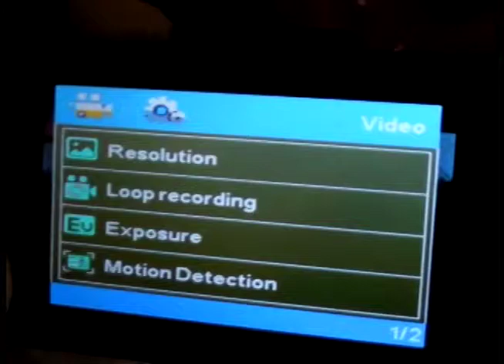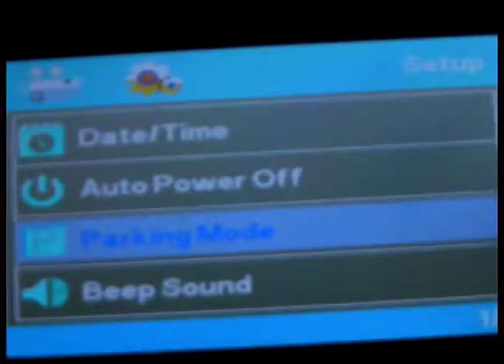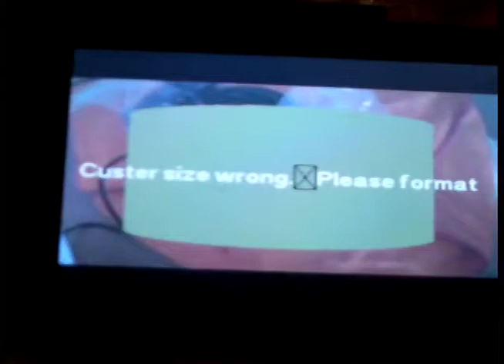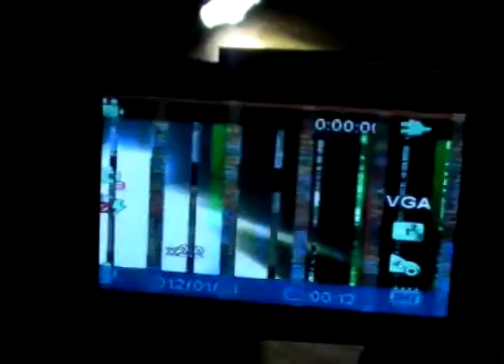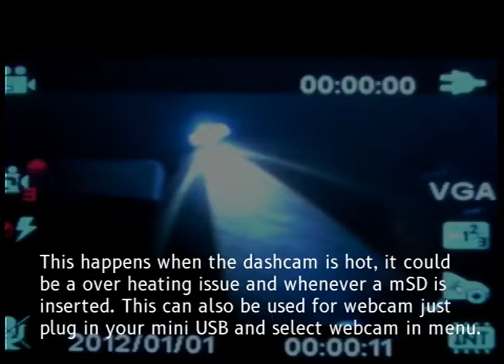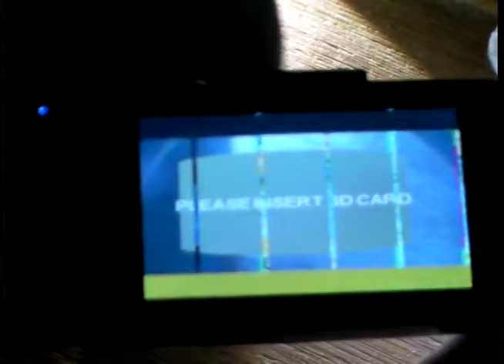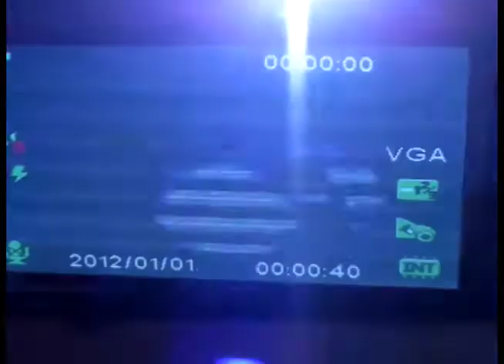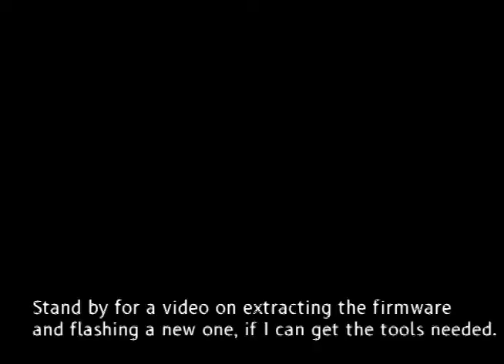#36 Defective AVT A88 Car Dashcam Teardown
CPU is Novatek 96220FG which is a low quality CPU for dashcams.

Note to subscribers, video uploads will be delayed until august 2019.